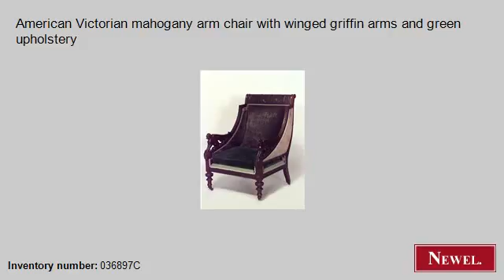Antique American Victorian mahogany arm chair with winged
- Newel.com: Antique American Victorian mahogany arm chair with winged griffin arms and green upholstery (American, Victorian, seating, chair/arm chair, mahogany) (Newel Art and Antiques, New York City)